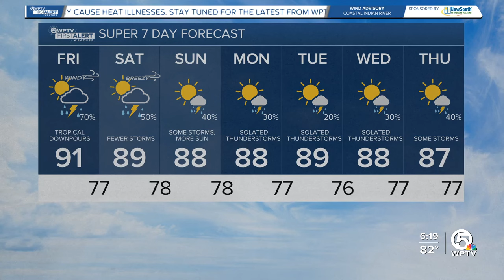WPTV First Alert Weather forecast, morning of Sept. 27, 2024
Here is your WPTV First Alert Weather forecast for the morning of Sept. 27, 2024.